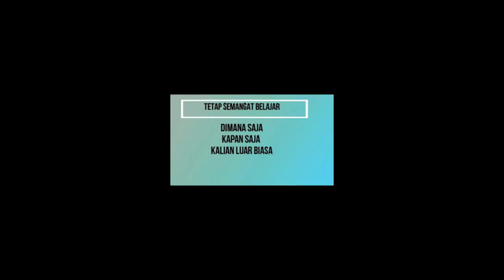TK TEMA TANAMAN SUB TEMA TANAMAN KERAS MAGERI POHON KELAPA | LOMBA VIDEO PEMBELAJARAN I SIBOIM 296